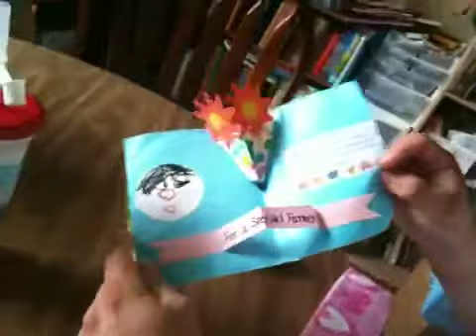Happy fathers Honey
Personal video